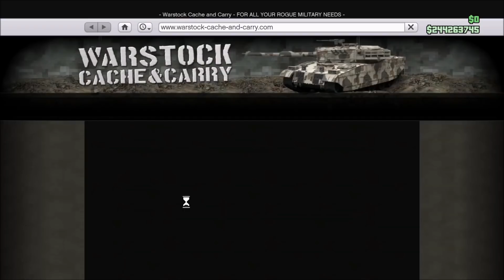KICSI A TANK DE ERŐS! | RC TANK BEMUTATÓ | GTA Online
▶️ PS4: KJDaniel17

▶️ PC: DaniiGamingYT